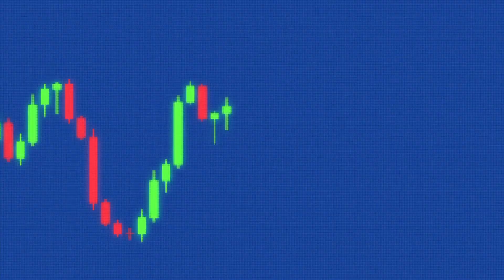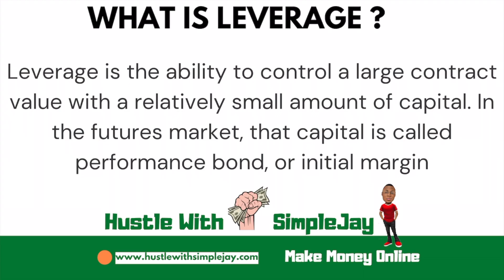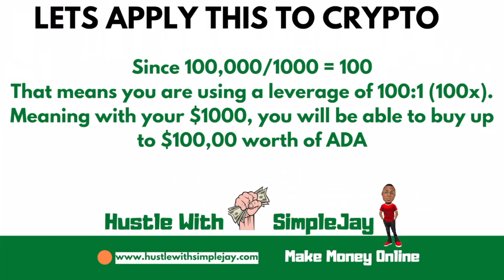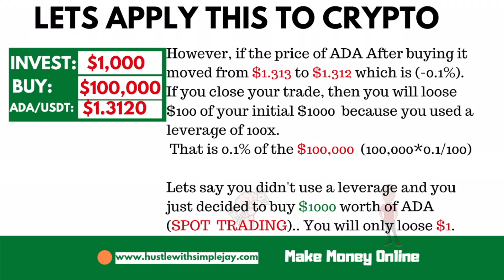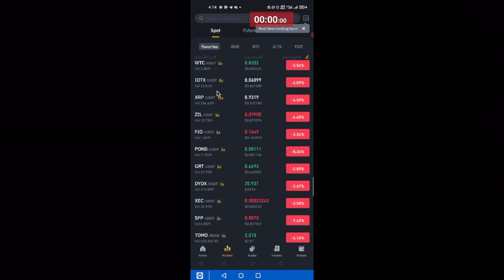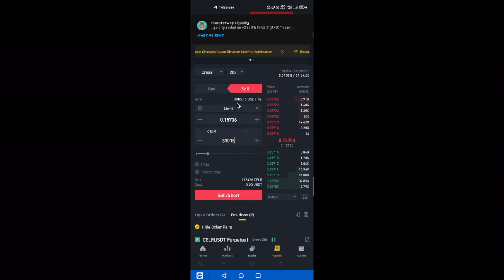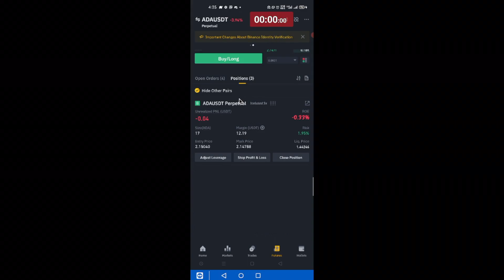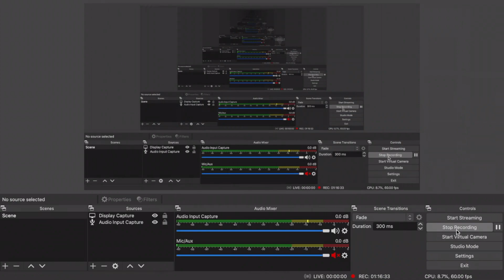Futures Trading - how to trade futures on binance | Binance Futures Tutorial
Hey Guys! its Crypto Toilet here again and I welcome you to Hustle with Simplejay! In todays video, I'm gonna be Talking about Futures Trading and How to Trade futures on Binance. I want you to know this is gonna be an extensive Binance Futures Tutorial.

At the end of this Binance Futures Tutorial,  you should be able to trade futures on binance and other futures trading exchanges.

Previously, I use to like spot trading... In fact, I did hate binance futures trading, not to talk of trading binance futures. In fact, back then when you talk to me about futures trading, I dont like listeaning to it. At a Point, I just decided to